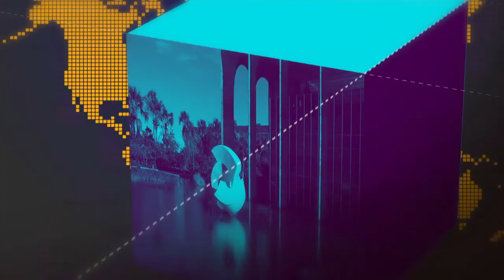Ministério da Saúde divulga pesquisa inédita sobre a população idosa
GOVERNO AGORA - 1°.10.18: Ministério da Saúde divulga dados sobre a população idosa do Brasil.